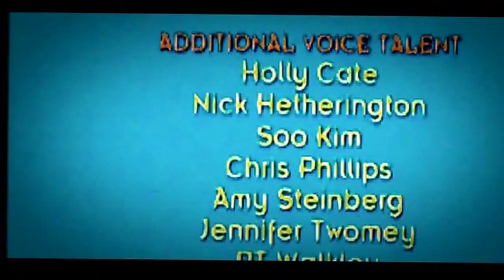closing to team umizoomi: meet team umizoomi 2008 vhs [2010 repackaging]